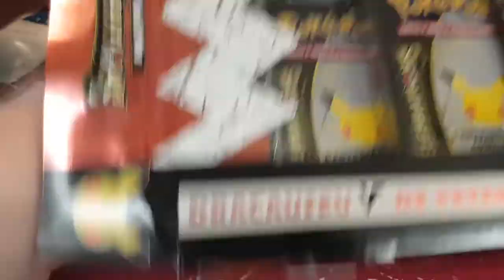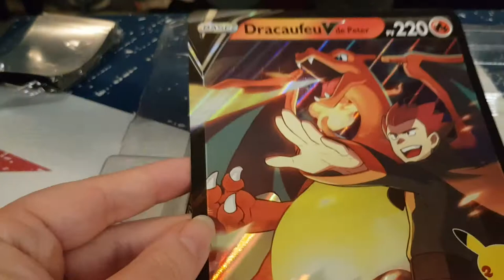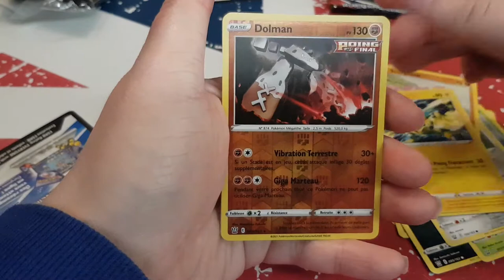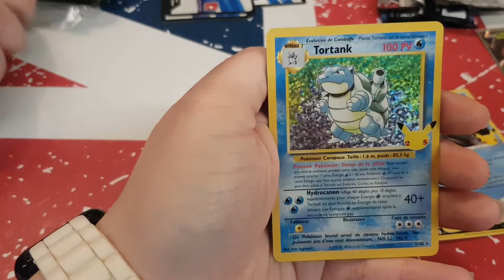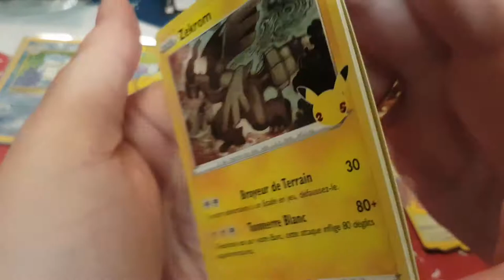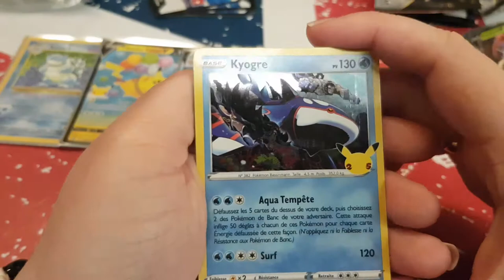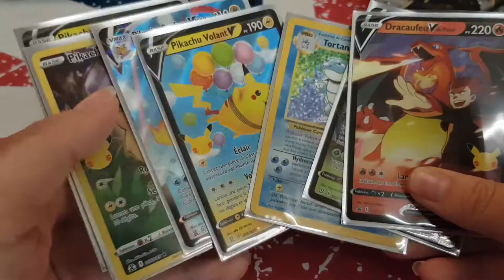Ouverture de booster pokémon Dracaufeu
Holà il est l'heure tant attendue .  Ouverture de booster pokémon Dracaufeu
Mon compte:

bebeclochette10

Clochette Arizona

clochette-tigrou#6384

Livraddict :
bebe clochette

ma wishliste:

Vinted :
clochette6715